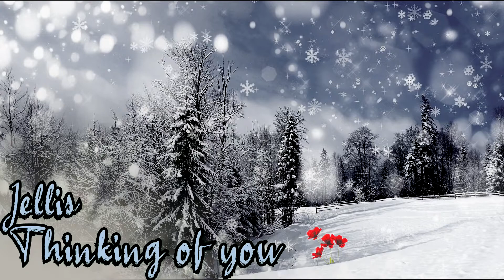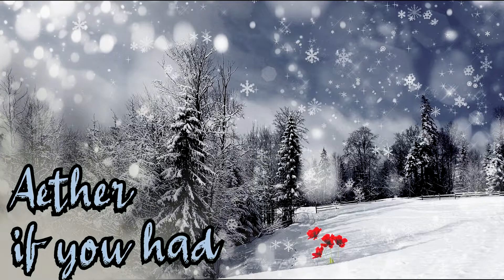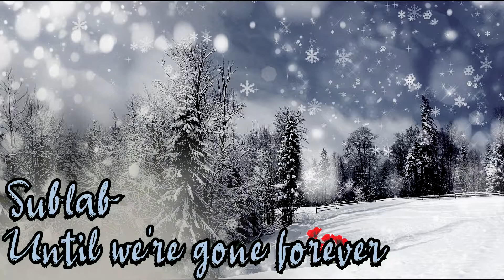Lonely Nights - Emotional Future Garage Mix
Recommend listening with good speakers or headphones for the best experience.(Bass Heavy)

Tracklist:

00:00 Aether - Flower in winter
02:45 Jellis - Thinking of you
05:40 Kori - Then she spoke
07:35 Enzella & Myst - Resonant love
10:10 Aether - If you had
11:35 Untillidie - Endings
14:20 Electus - Sorrow
15:30 Andy Leech - Vanadis
18:18 Zeitfall - Adrift
20:04 Feverkin - October
23:12 Tim Schaufert - Falling
26:20 Sublab - Until we're gone forever
30:00 Aether - Dear Lillie
31:50 Nomyn - Moonlight
33:16 Pensees - Serotonin
37:12 Aether - Catharsis
40:25 Karpe. - Close your eyes

I do not claim ownership of any of these music tracks. This mix is for personal use and i do not intend to commercialize these mixes.